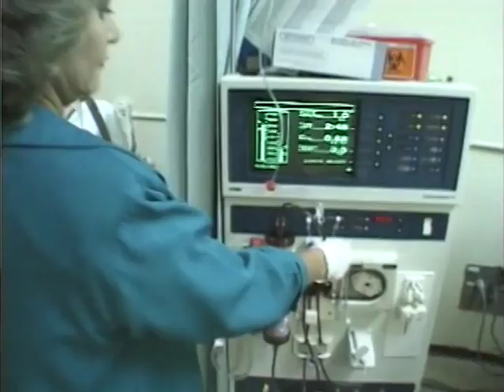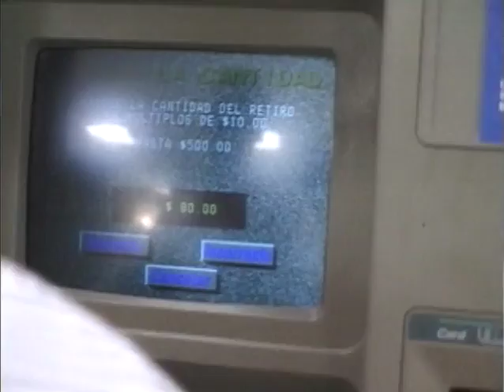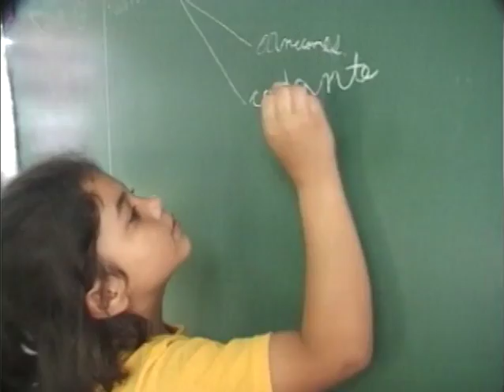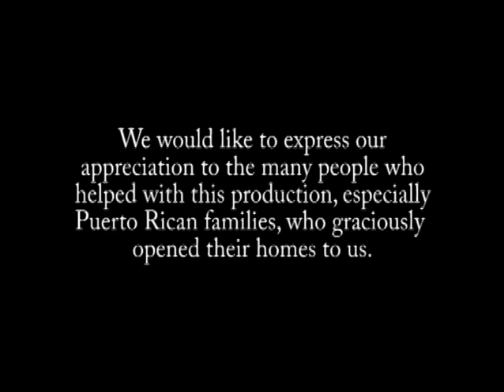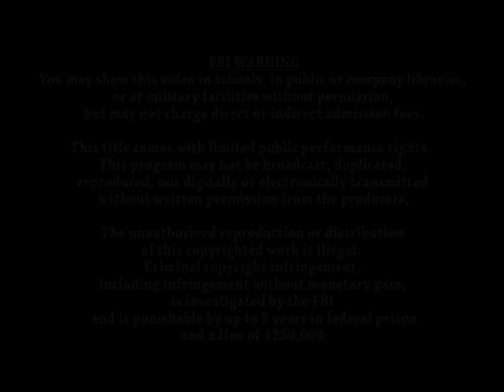Families of Puerto Rico | Families of the World Full Episode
Nine-year-old Jose lives with his family near San Juan. His mother works at a dialysis center and his father services and sells scales for science. Everyone is preparing for a big hurricane that is expected to hit the island, so they shutter windows, stock up on supplies at the stores and watch the weather forecast.

Laura, age eight, lives with her parents on their farm, where they grow bananas and tropical plants. Her father also works for a company that sells fruits and vegetables to stores and restaurants. Her mother demonstrates new environmental farming methods. We visit Laura’s school and piano lesson and go to Aricebo, where they have the world’s largest radio telescope, which scientists use to try to find life in outer space.